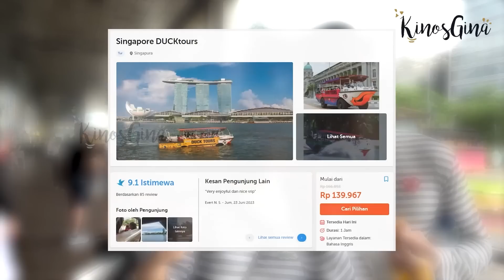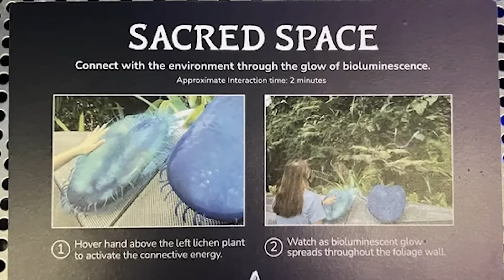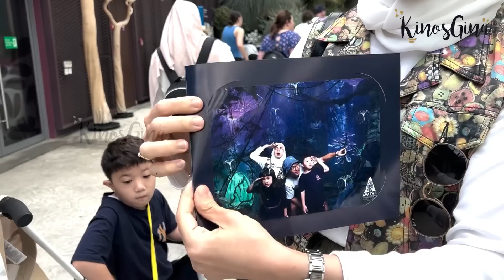WAJIB NONTON !! Liburan di Singapore ala Kinosgina Family 😎🫰🏻